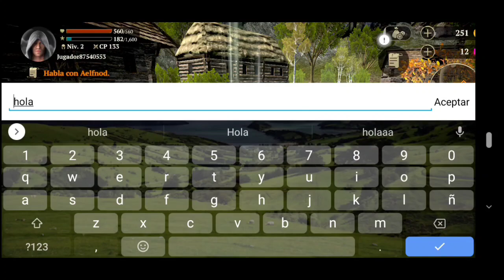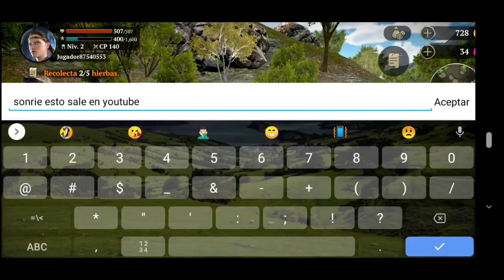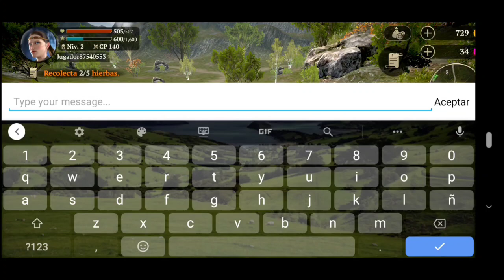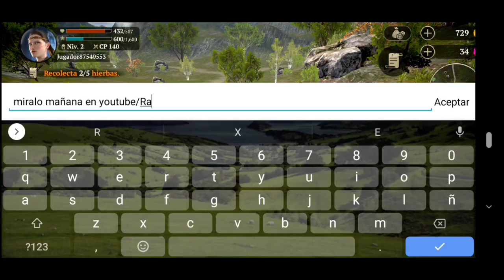📳 Evil Lands - UN GRAN MMORPG PARA ANDROID ! Gameplay en Español ! [Ideal para la CUARENTENA] ✓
Volvemos con las Review, y hoy toca un gran MMORPG Evil Lands, es un juego muy entretenido y lindos gráficos para disfrutar !